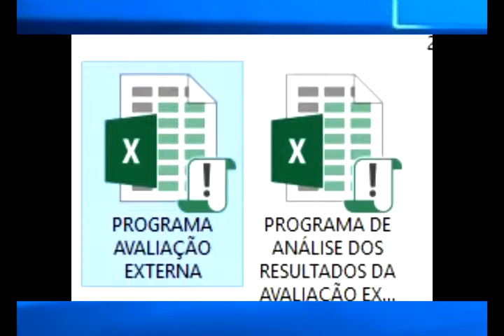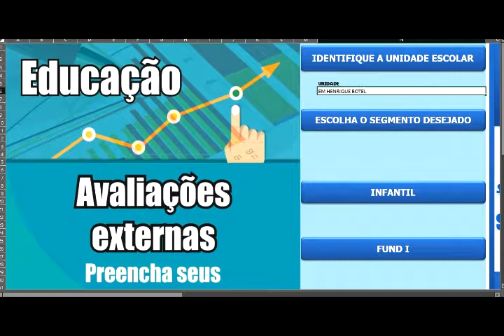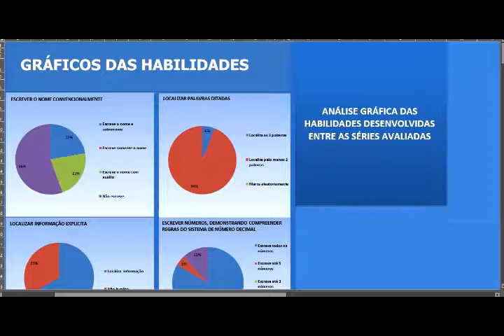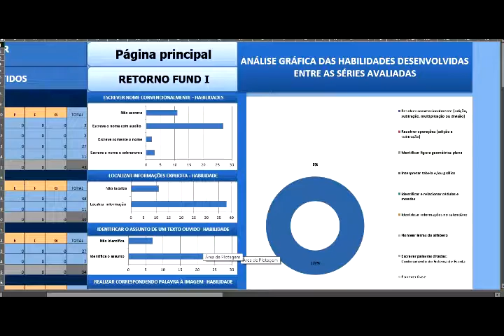TUTORIAL - 001 INTRODUÇÃO + FUND 1 - Secretaria Municipal de Educação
Prefeitura de São Sebastião - Juntos é Possível